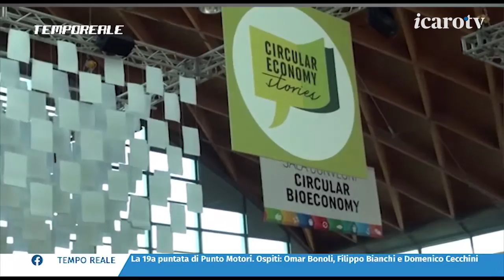Tempo Reale 20/21. La puntata del 24 settembre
Puntata ricca di temi per Tempo Reale. Fabrizio Pullè, capogruppo di Noi Riccionesi, replica alle parole dell'amministratore di PMR Stefano Giannini sul Metromare; il sindaco di Coriano Domenica Spinelli sulla questione antenna replica alle dichiarazioni dell'esponente di Insieme Per Coriano Roberta Talacci che chiama in diretta per rispondere a sua volta al sindaco; Alessandro Rapone di Amir spiega alcuni aspetti della bolletta dell'acqua; lo storico Andrea Santangelo presenta il suo ultimo libro "La caduta dell'impero fascista".